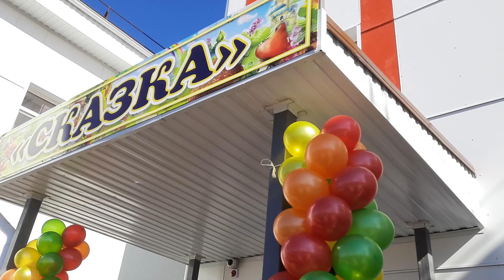Михаил Дегтярёв открыл в пригороде Хабаровска «Сказку»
Во вторник, 6 апреля, временно исполняющий обязанности губернатора Хабаровского края побывал в Ракитненском сельском поселении в пригороде краевой столицы. Здесь состоялось радостное и очень долгожданное событие. В селе Гаровка-2 открыли построенный по национальному проекту «Демография» детский сад, сообщает корреспондент ИА «Хабаровский край сегодня».